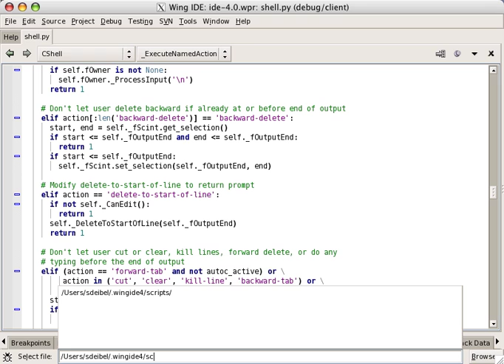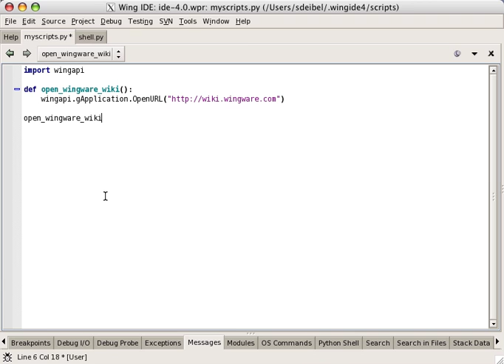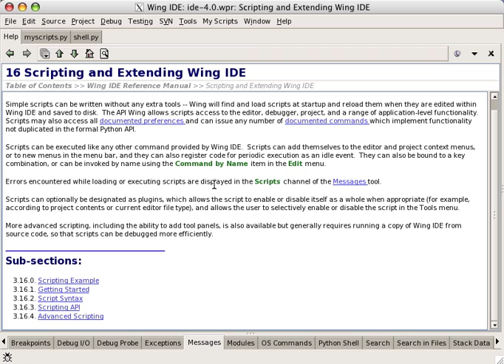Extending Wing IDE with Python Scripts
Briefly shows extending Wing IDE with a Python script.